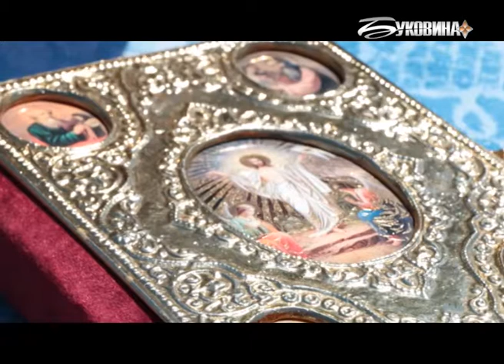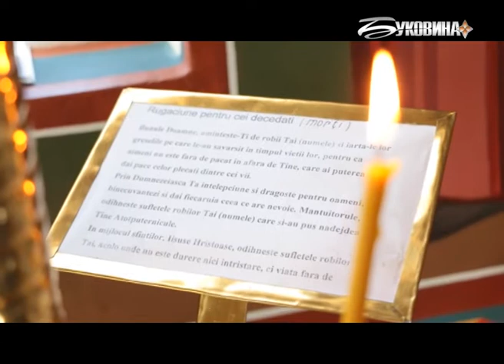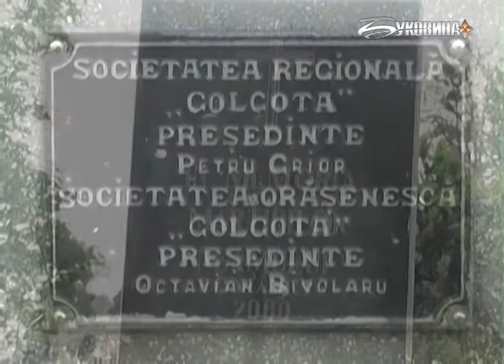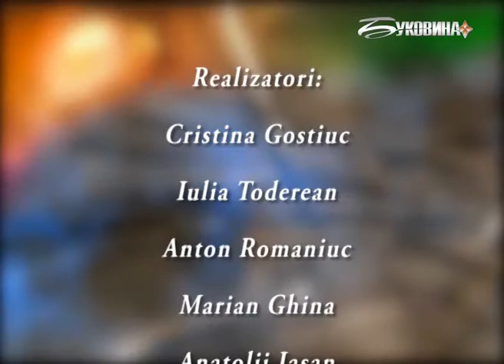Comori eterne (23.05.2017)